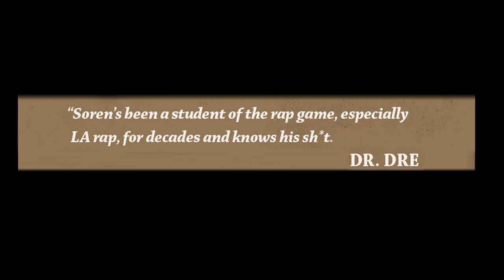Volume 10 Gets His Dreads Cut Off During Interview Discussing "Volume 10 As Dean Hawkins" LP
Watch as Volume10 stops by UniqueAccessEnt as he cuts off his dreadlocks to discuss his "Volume 10 As Dean Hawkins" LP. The Los Angeles rapper also tells SorenBaker how Ozzy Osbourne influenced him.